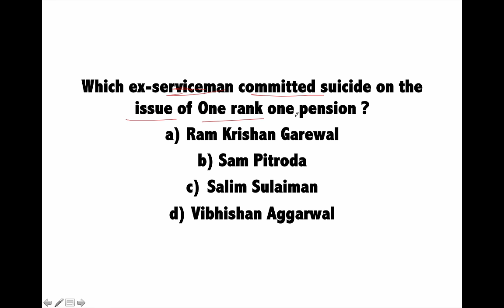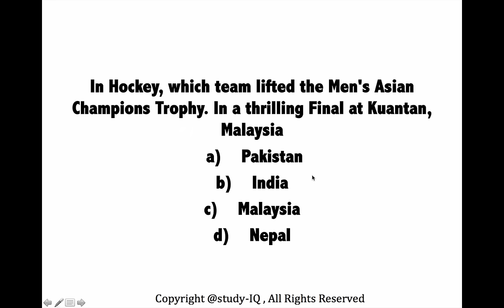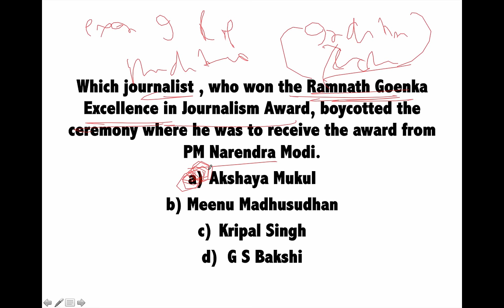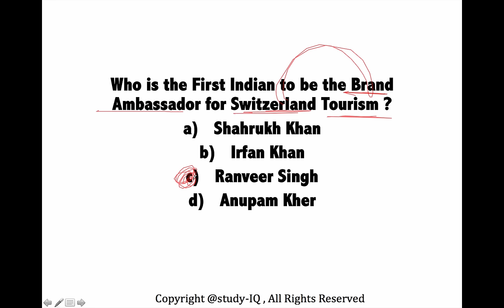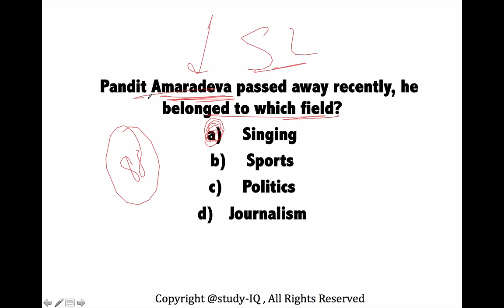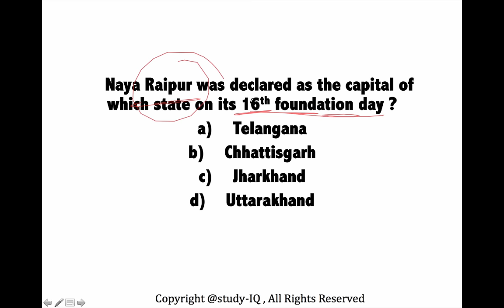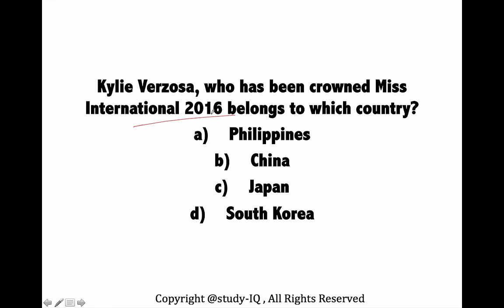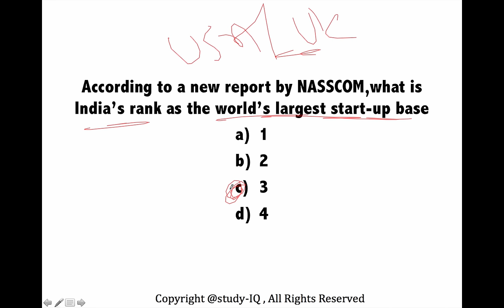(English) November 2016 1st week current affairs MCQ (SSC,UPSC,IAS,IBPS,RAILWAYS,Bank,CLAT,RRB) GK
1. Live Classes
2. Static and Current Affairs Booklets
3. Workbook-based Test Series

1. 1000+ Hours of Live teaching by our faculties
2. One-to-one mentorship to keep you on track to achieve the target
3. Handmade and concise Lecture Notes, Handouts on static topics
4. MCQ based learning for every lecture to enhance retention
5. Answer writing program guided by our experienced faculties
6. Daily Current Affairs Programme (CAP) PDF + Videos covering multiple sources
7. Benchmarking of students through weekly revision tests for students
8. Prelims Test Series to make you battle ready for Prelims exam
9. Gyanvani sessions by senior bureaucrats, selected candidates and senior aspirants
10. CSAT Lectures to help to adapt with changing patterns of examination.